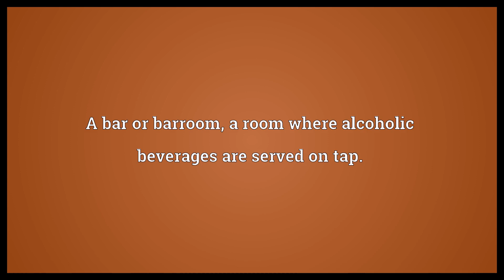Taproom Meaning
Video shows what taproom means. A bar or barroom, a room where alcoholic beverages are served on tap..  Taproom Meaning. How to pronounce, definition audio dictionary. How to say taproom. Powered by MaryTTS, Wiktionary